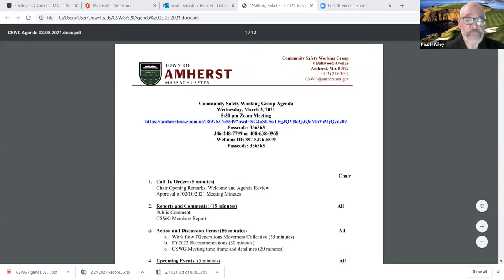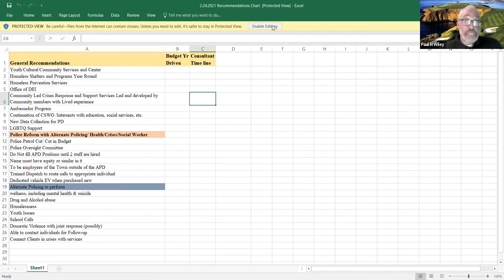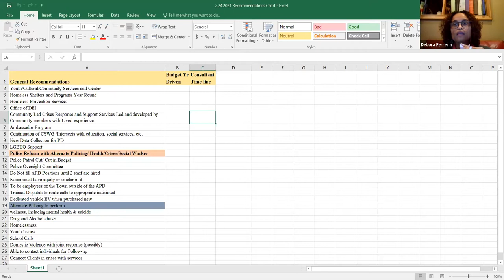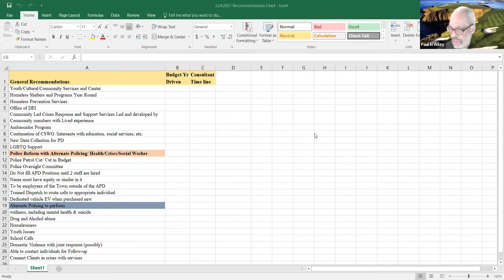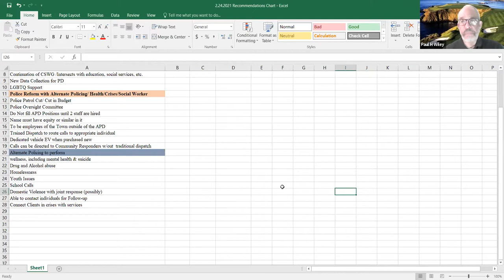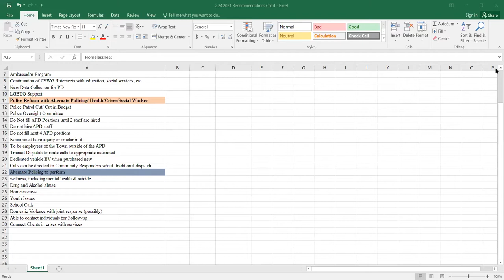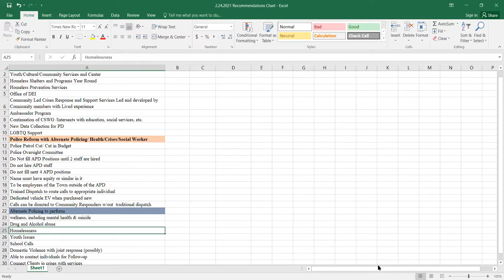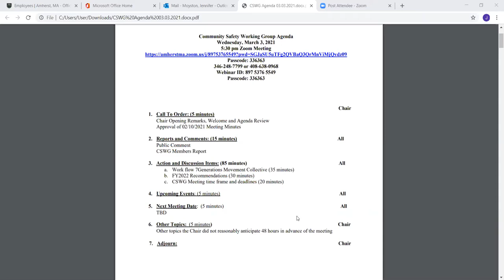Community Safety Working Group March 3, 2021